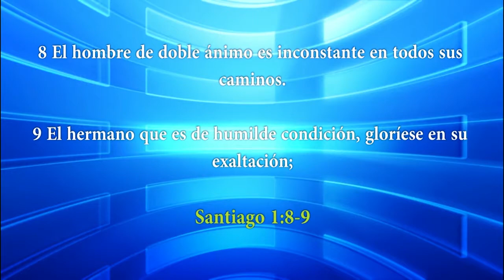HNO. PUERTAS | LA PROCLAMACIÓN DE UN REY | LOS MATUTINOS | LUZ TV | PROGRAMA TV CRISTIANO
Bendición es decir bien, y que bien es que Dios hable bien de ti. Que Dios te bendiga (que Dios hable bien de ti.)

2 Samuel 2
2 Samuel 2. 10
2 Samuel 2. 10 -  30